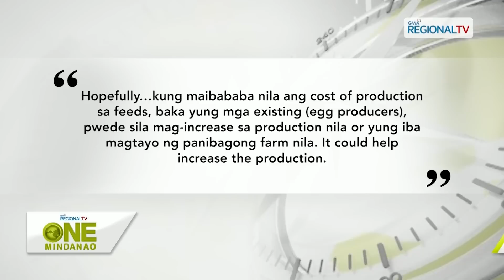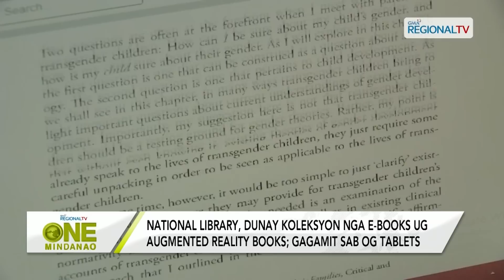One Mindanao: November 8, 2023